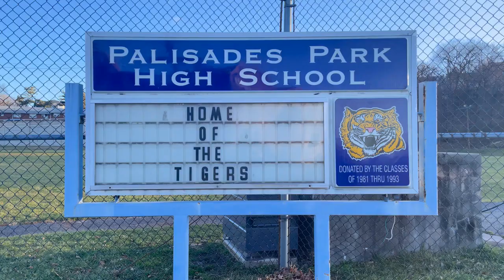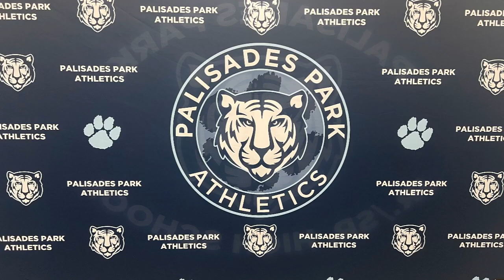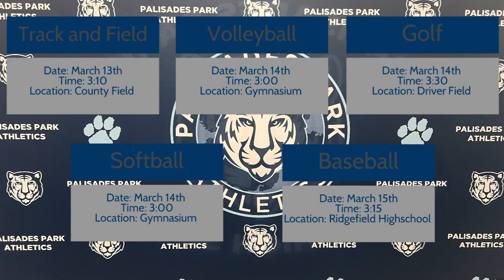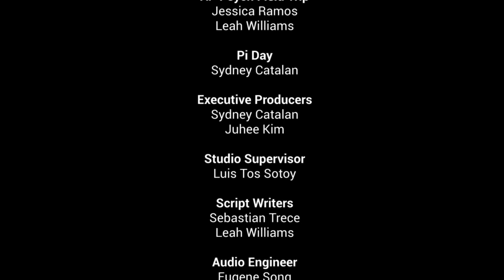PPHS News 3-8-24